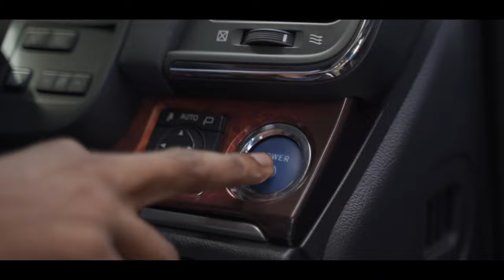Cidigi - Mad Sumn (Official Video)